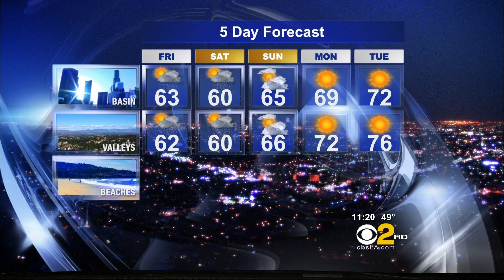Jackie Johnson 2011/03/24 11PM CBS2 HD; Pink sweater, black pants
Jackie Johnson, Los Angeles TV Weathercaster on CBS/KCAL. Air date: March 24, 2011, 11pm news show on CBS2.